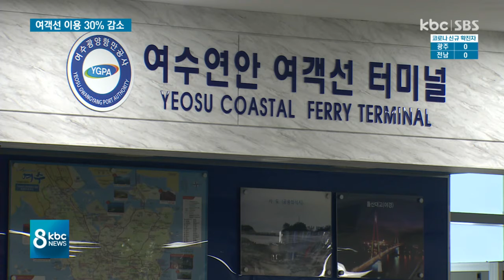한산한 섬 귀경길 "이젠 일상으로"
【 앵커멘트 】
코로나19 탓에 여객선을 타고 고향을 찾는 섬 귀성객들의 발길이 부쩍 줄었습니다.

여객선 터미널은 여느 명절과 달리 한산했고, 연휴 때면 발 디딜 틈 없었던 해안가 관광지의 풍경도 달라졌습니다.